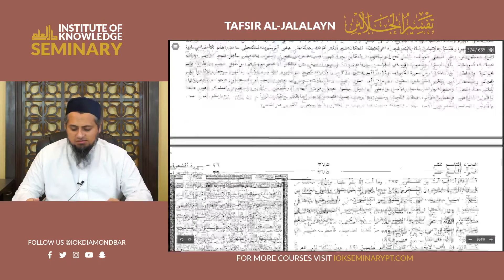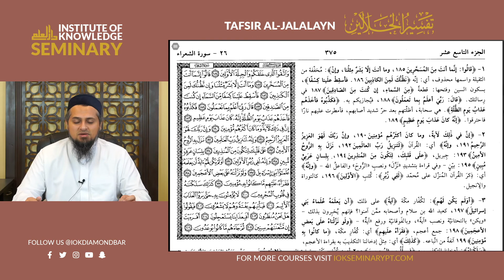Shaykh Furhan Zubairi | Tafsir al-Jalalayn #208 | Surah al-Shu'araa Verses 160-191 | 1/1/21